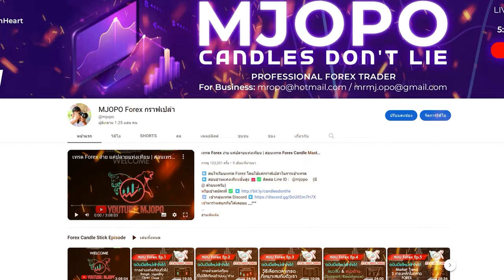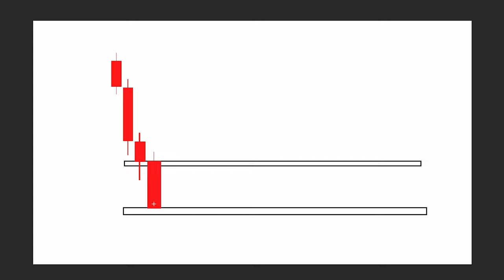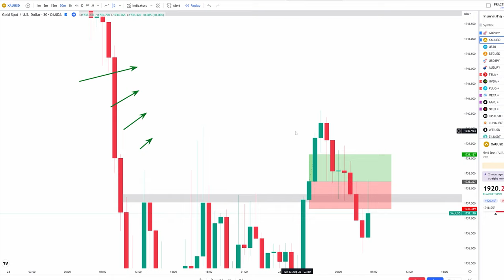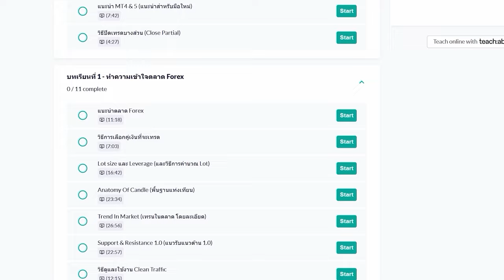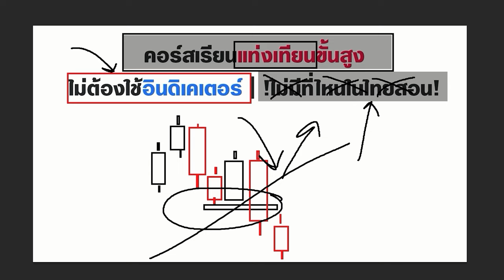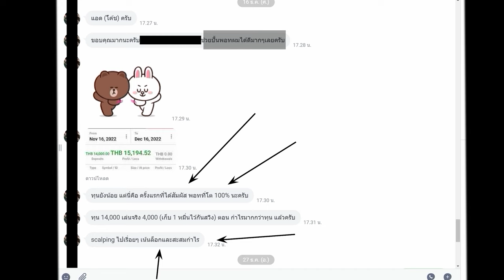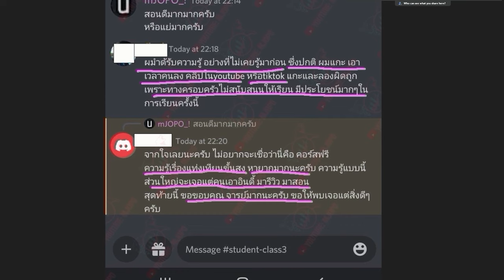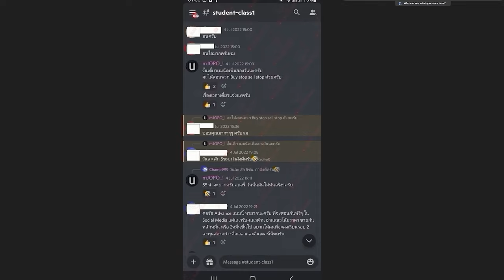เข้าเทรดได้ง่าย แค่ Concept เดียว | เกิดขึ้นทุกวัน ตลอดไป ไม่มีวันจบ